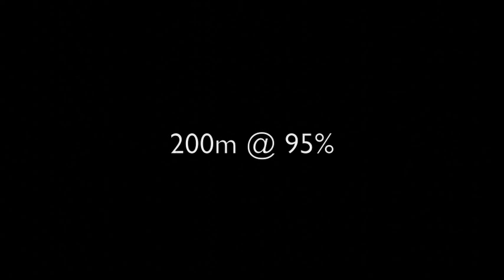Dallas Robinson Sprint Training Session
Dallas Robinson, a member of HPC Elite Team, does an intense sprint session on December 22nd, 2007. For the workout, Dallas did 3 x 60m (sprint-float-sprint) and 1 x 200m @ 95%. The 200m was run in under 21 seconds.